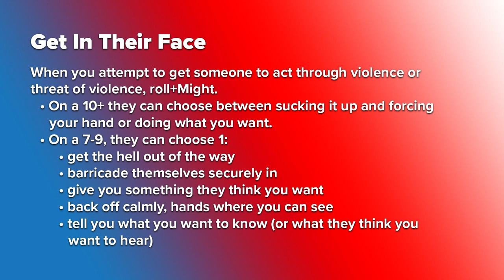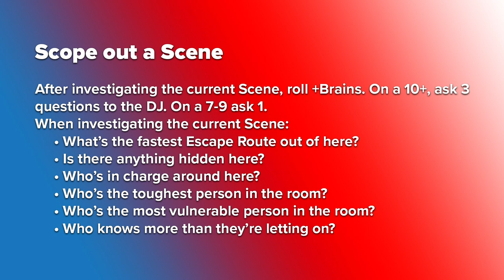Game Society X E4: The sensei is your stepdad? (Spirit of 77)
In the July fourthest episode of Game Society X, our players start by committing a crime...the scheming starts pretty much immediately.

Spirit of 77 (by David Kizzia and Bob Richardson) is a combination of muscle cars and Mack trucks, CB radios and kung fu fighters, cross-country road races and big scores in the big city with a killer soundtrack. Can you dig it?

Game Society X is a collaboration between Adam Ultraberg (me!), my pal Danny Zack, and some of our favorite friends. We shot this before the whole quarantine thing so that’s why my arm is in a sling, it’s good now.

If you’d like a copy of the rules to follow along at home, and a free adventure go here:

If you’d like to buy the game, do it right

If you’d like access to the premade soundtrack, it’s right

Much love! -Adam of GSX